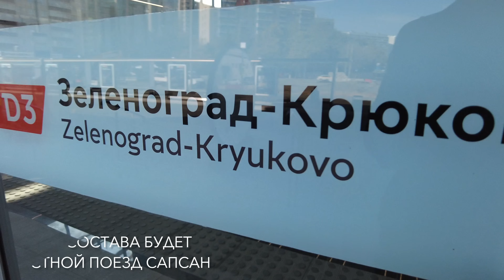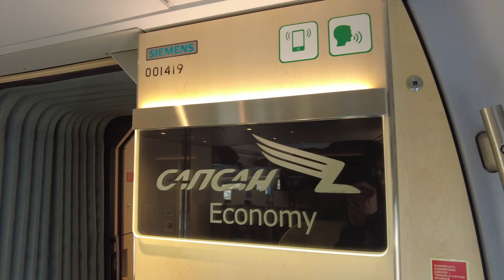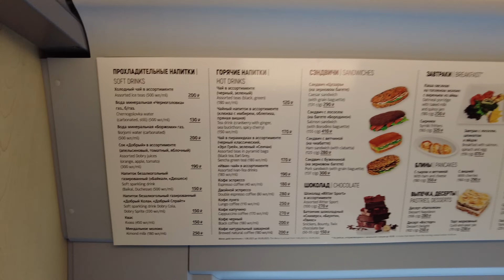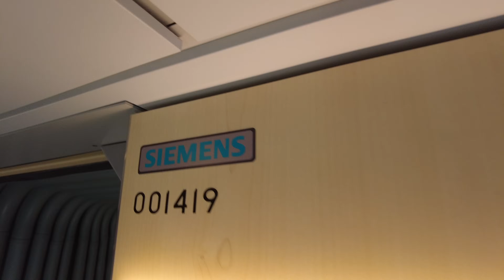На Сапсане из Зеленограда в Москву. МЦД-3 на максималках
17 августа 2023 года было запущено движение по МЦД-3. По факту Ленинградское направление было интегрировано в систему городского транспорта Москвы. В качестве подвижного состава помимо привычных Ласточек и ЭТ2М стали также использоваться современные Иволги и квазисовременные ЭП2Д. Безусловно запуск МЦД – дело хорошее: теперь можно совершать пересадку с электричек на метро без дополнительной платы, да и тактовое движение позволяет планировать поездки не ориентируясь на расписание. Однако, у всей этой системы имеется один очень большой НЕДОСТАТОК. А именно, она очень МЕДЛЕННАЯ. Поездка от Зеленограда до Ленинградского вокзала занимает более одного часа, из которых на последний перегон Останкино - Москва уходит от 13 до 17 минут. Диаметральные поезда до Электрозаводской едут примерно столько же. С таким временем в пути привлекательность данной системы явно снижается. Одновременно с запуском МЦД-3 был открыт новый вокзал станции Крюково на котором стали делать остановку высокоскоростные поезда Сапсан, следующие из Москвы в СПб и обратно. От Зеленограда до Москвы они доезжают примерно за 20 минут, что выглядит куда заманчивее. Формально в сторону Москвы посадки на сапсаны нет, но я всё же попытался уехать. Что из этого вышло – смотрите в видео :)

0:00 Вступление
0:59 Новый вокзал Крюково
2:04 Сапсан проследовал без остановки
2:52 Остановка сапсана и попытка сесть в него
5:20 Отправление из Крюково
6:48 Обгон Иволги
8:02 Вагон-буфет
11:30 Интерьеры и виды из окна
20:27 Прибытие на Ленинградский вокзал